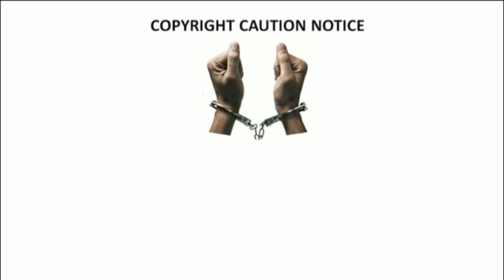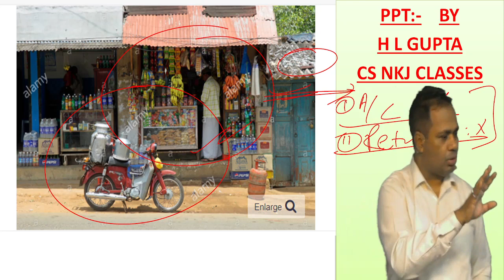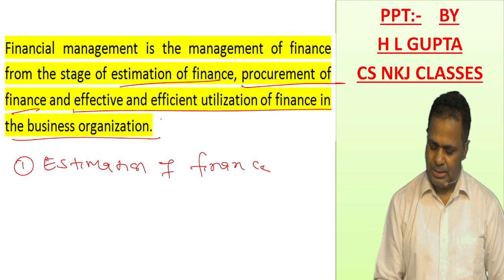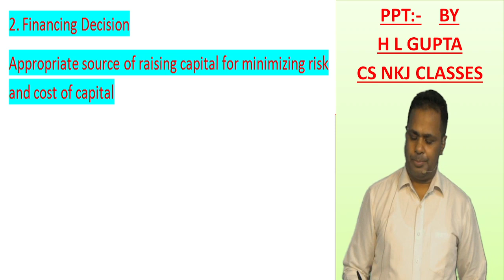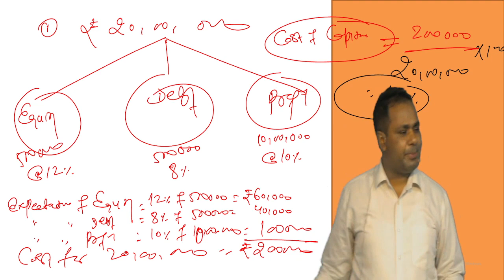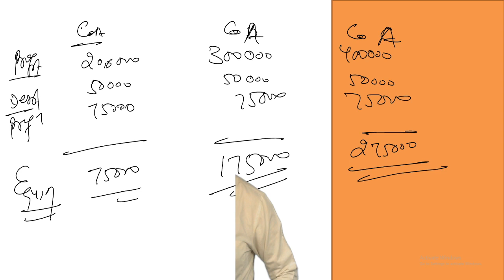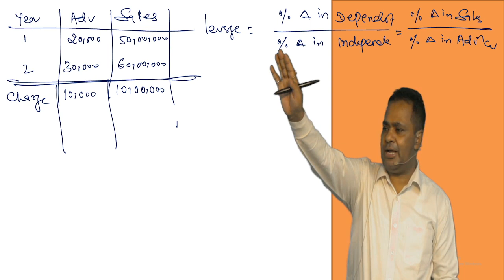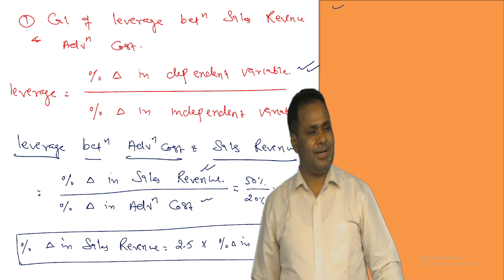FINANCIAL MANAGEMENT | CS EXECUTIVE II FM | by HL GUPTA Sir | CS NKJ CS CLASSES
FINANCIAL MANAGEMENT
CS_EXECUTIVE-II

1. FOR JOINING *FACE TO FACE CLASS / *D2H DIRECT TO HOME CLASS-PURE LIVE CLASS

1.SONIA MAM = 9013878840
2. CS EXECUTIVE incharge = komal mam = 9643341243
3. Manager = laxminarayan sir =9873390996

2. FOR BUYING OUR *ONLINE CLASS/ *GOOGLE DRIVE / *D2H-DIRECT TO HOME PURE LIVE CLASS etc

**LAUNCHED on 15th JUNE 2021
1. NEW YOUTUBE CHANNEL

2. NEW INSTAGRAM
_FOLLOW_

3. FACEBOOK

4. Twitter

5. Telegram